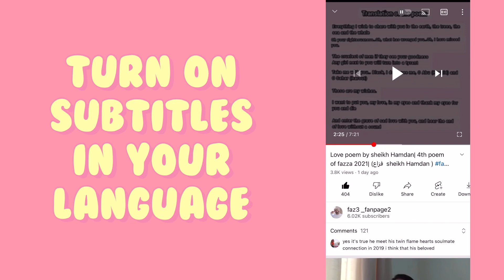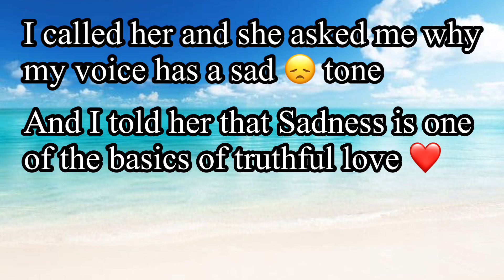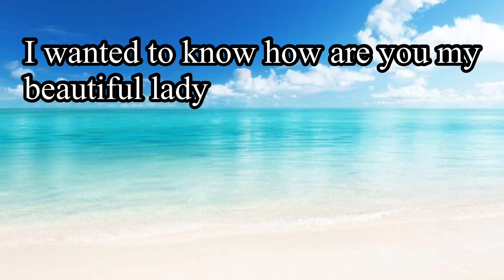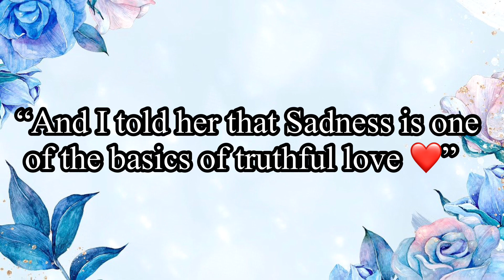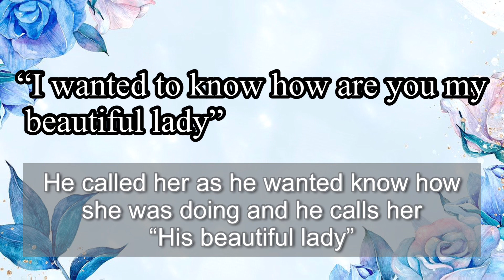Sheikh Hamdan called his Beloved 2nd Wife? |Prince of Dubai wife|Crown Prince of Dubai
This video is about the love poem which has written by Sheikh Hamdan on 31st of August in 2022.

I've giving the full video in different languages. all you have to do is turning on subtitles in your language.